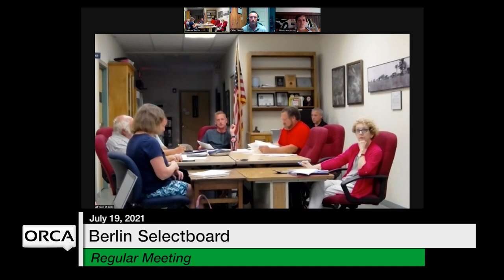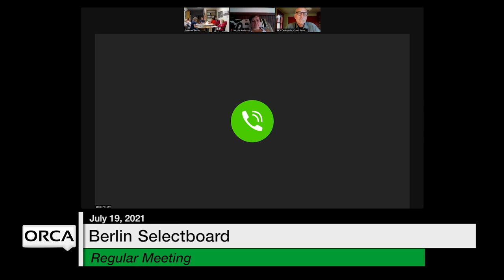Berlin Selectboard - July 19, 2021 [BNS]